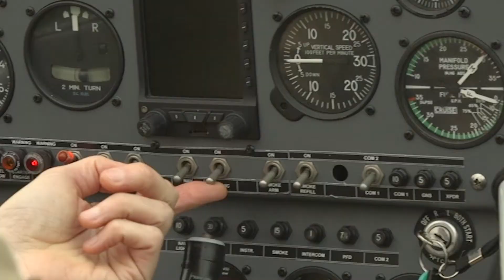GS Yuasa Get Set For Take-off With The Blades For 2022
We are excited to head into the 2022 season with GS Yuasa. Yuasa is the UK's leading brand of vehicle and industrial batteries; their products are used by millions of people to power everything from trips to the shops, to missions in outer space. Together, we are two forward-thinking teams that strive for continuous improvement through strong teamwork 💪